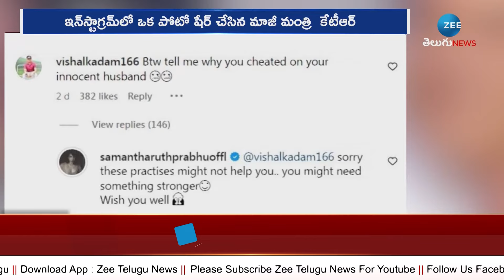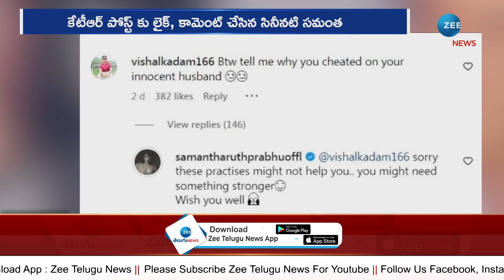Samanth Tweet On KTR | కేటీఆర్ ఫొటో.. సమంత కామెంట్ | ZEE Telugu News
కేటీఆర్ ఫొటో.. సమంత కామెంట్ | Samanth Tweet On KTR | ZEE Telugu News